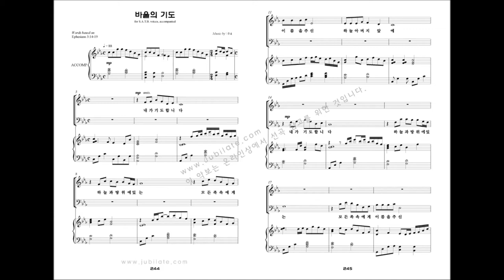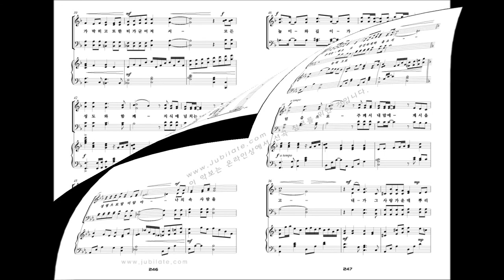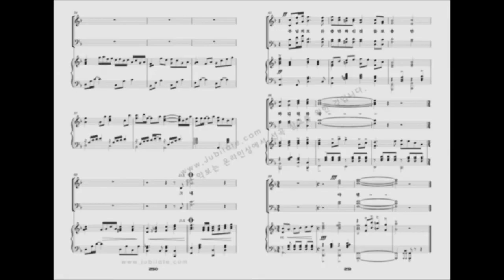[유빌라테 명품성가 20집] 25.최기욱 '바울의 기도'